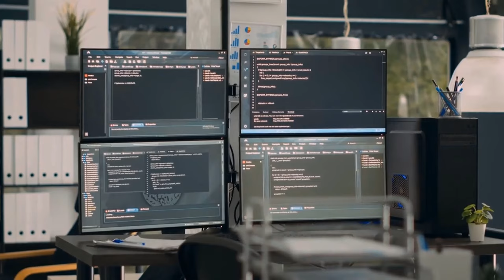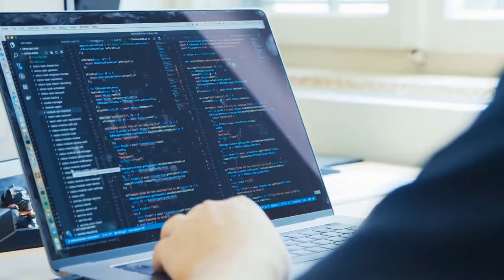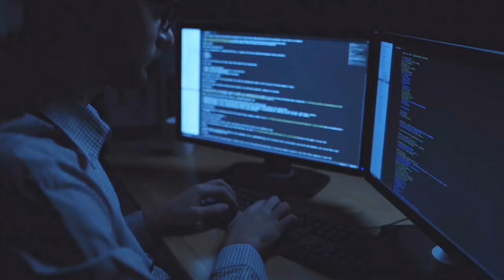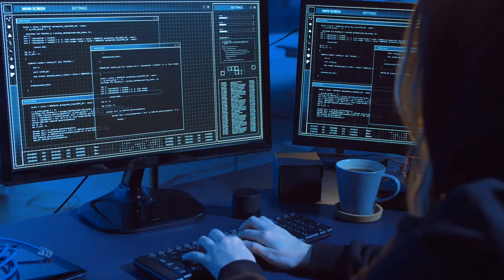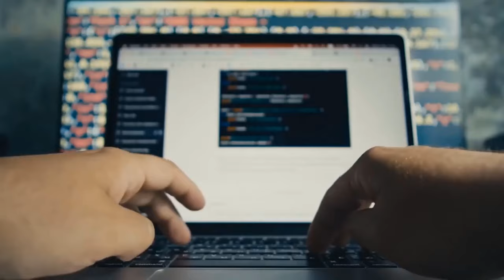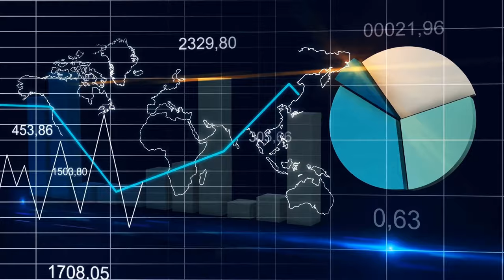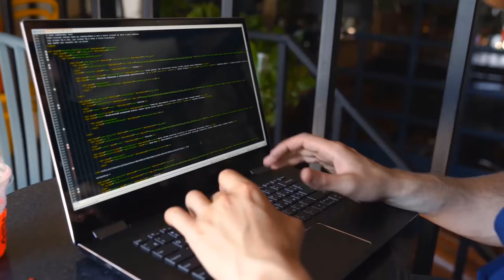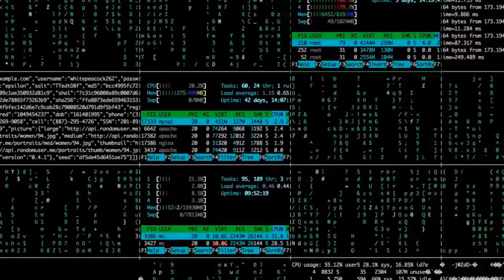AI Revolutionizes Cybersecurity! Threat Detection, Response & Beyond 🔑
In this groundbreaking video "AI Revolutionizes Cybersecurity! Threat Detection, Response & Beyond", we delve into the cutting-edge intersection of artificial intelligence and cybersecurity. As the digital landscape becomes increasingly complex and fraught with threats, AI emerges as a powerful ally in the ongoing battle against cybercrime.